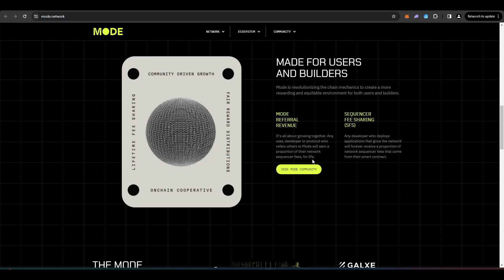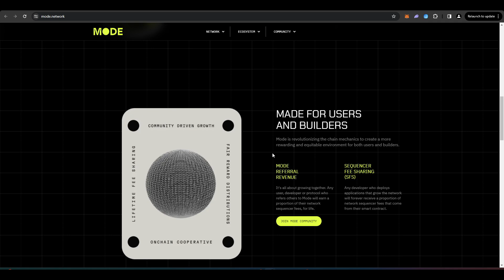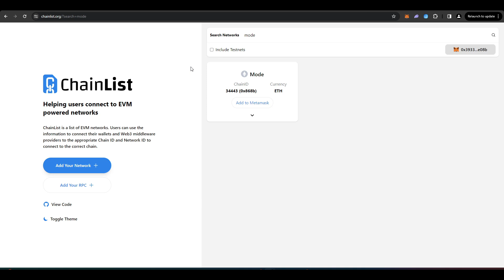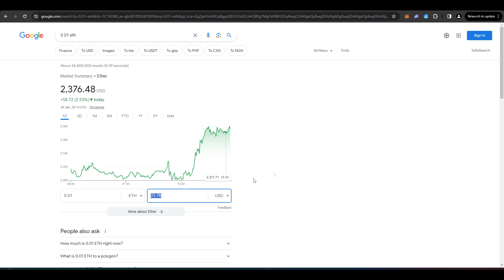How to Bridge To Mode | Step By Step Guide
This video is a tutorial on how to bridge to Mode from any EVM chain using Pheasant Network.

Timestamps:
0:00 Intro
1:46 How to Bridge To Mode
2:19 Add Mode To Metamask
2:37 A Warning